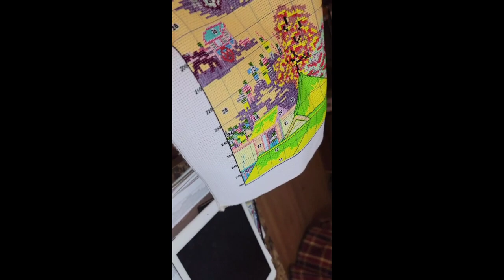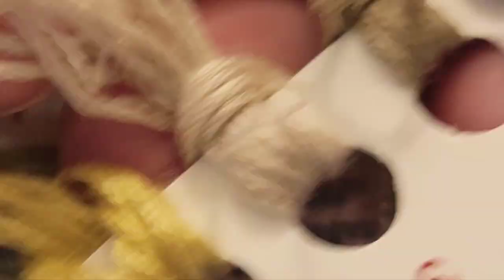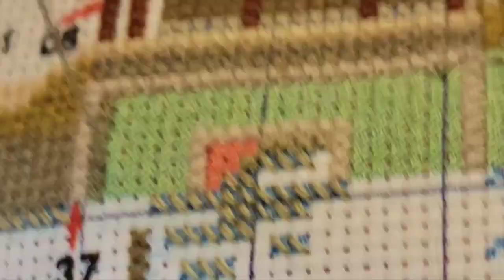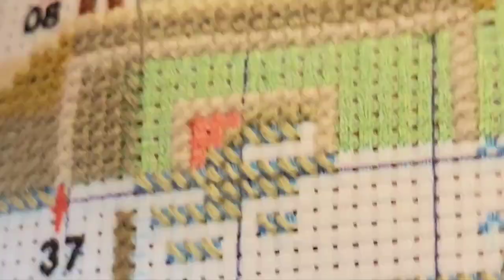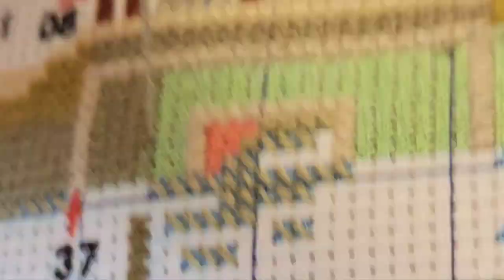Point de croix et papotage #1